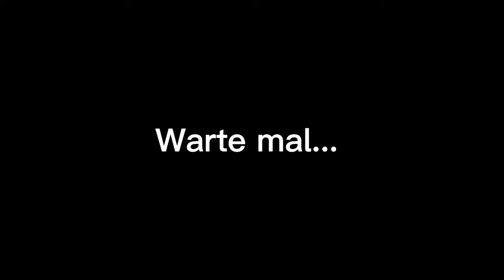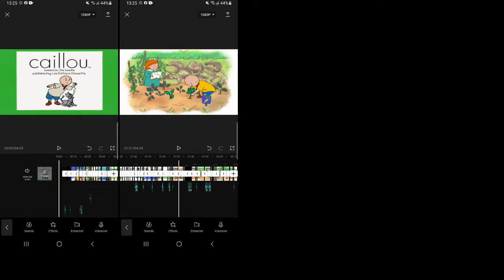Caillou und Rosi pflücken scheiße |Caillou Verarsche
Dieses Video soll niemanden beleidigen und dient nur zur Unterhaltung! Wenn ein Copyright Problem bestehen sollte, kontaktieren sie mich bitte vorher per e-mail an und ich werde das video sofort löschen/privat stellen, da ich keine lust auf einen weiteren Copyright strike habe.

lasst gerne liebe da bei